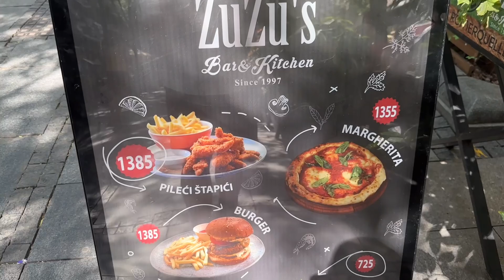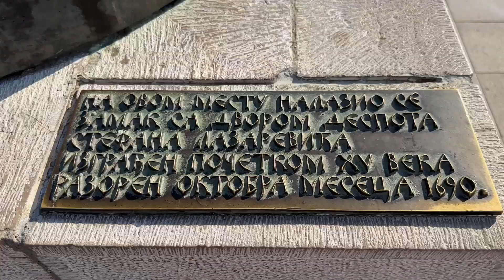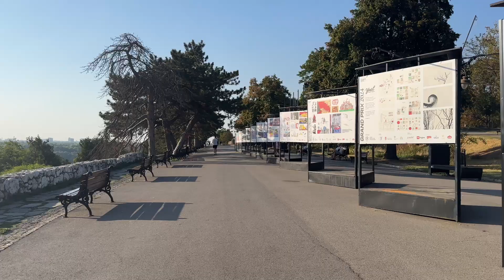Belgrade Vlog | Belgrade Sava River Belgrade Fortress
2024 Serbia Travel Vlog

🫶 If you’re new, hi and welcome!!! I hope you enjoy the video.

👦About me:
🙋‍♂️Oliver Chuo
📸 Camera: iPhone 14 Pro
🎞️ Edit: VLLO

If you have any video or vlog recommendations, pls let me know.

🎧 Music